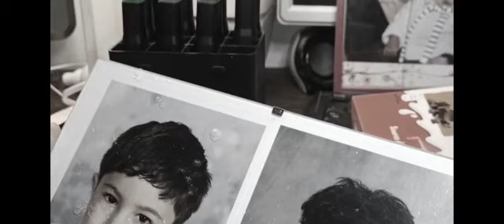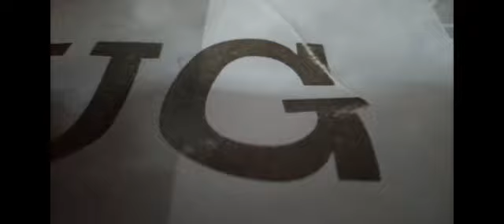épisode 4 la vie